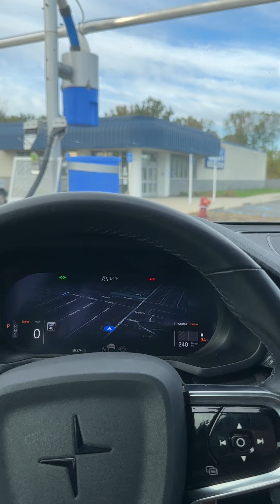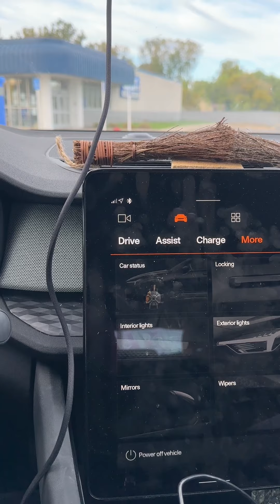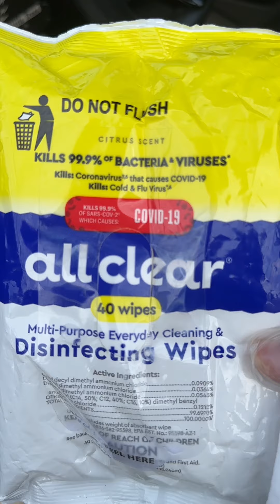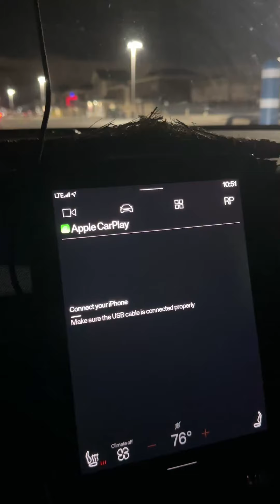تعالو شوفو شلون عصبتني | يوميتي مع اوبر uber ؟!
اوبر داخل امريكا
فلوك
امريكا
اوبر
اوبر امريكا